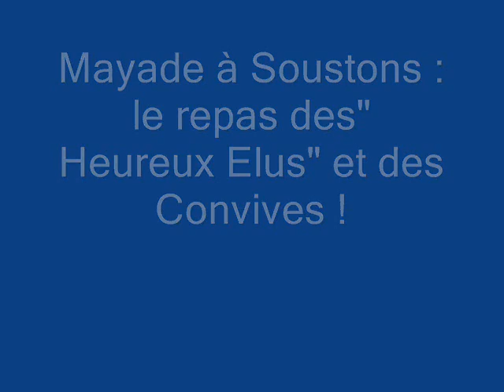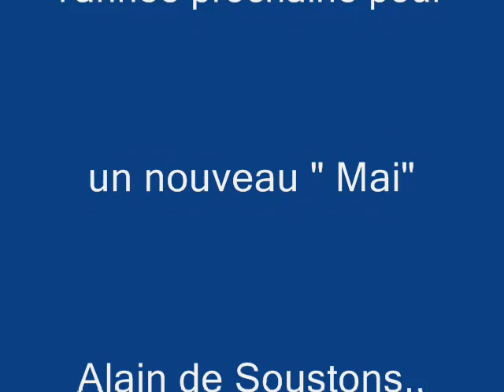Soustons ,le repas du "Mai" !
Repas du "Mai"!